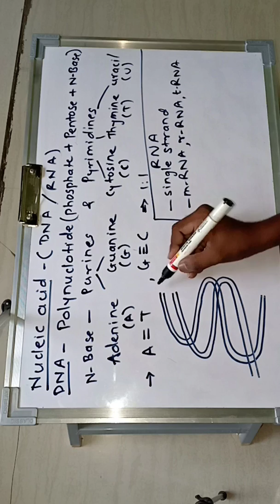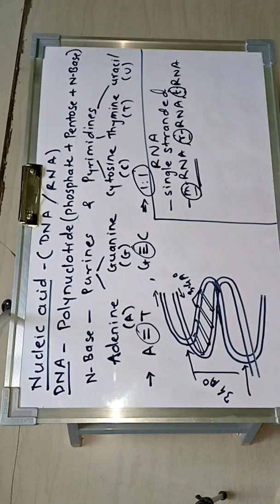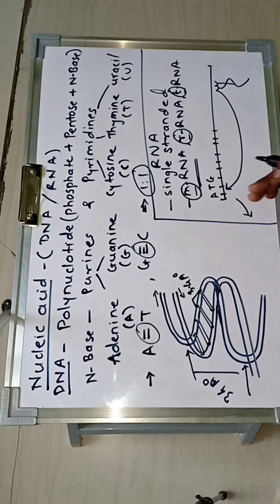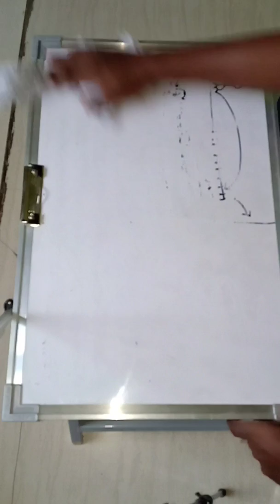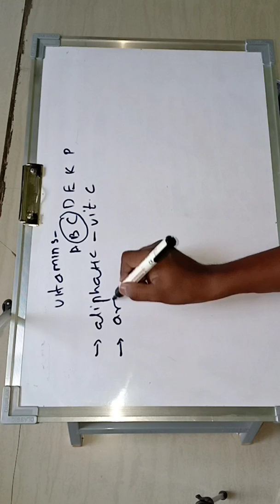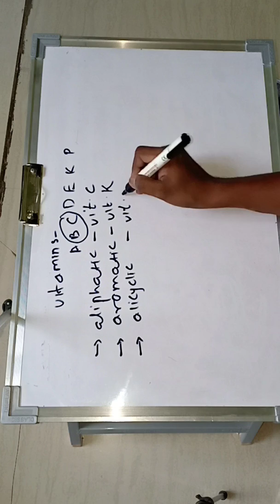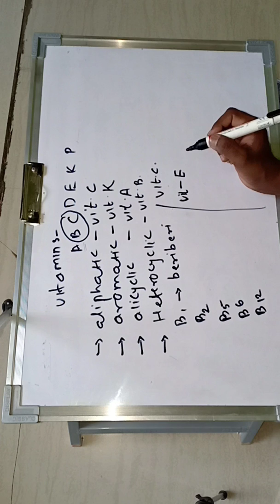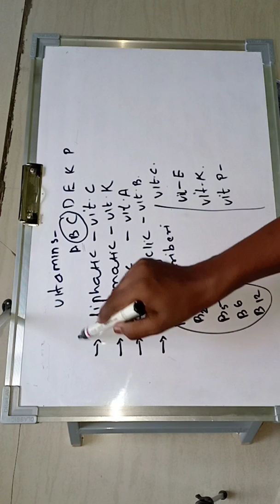Biomolecules -- nucleic acids and vitamins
Nucleic acids DNA and RNA and classification of vitamins